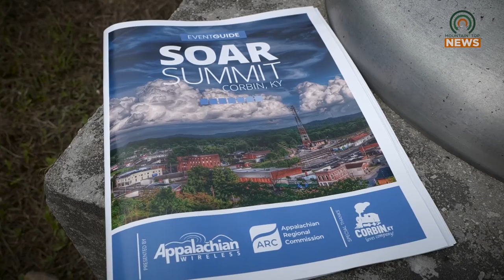SOAR Summit Begins in Corbin on Wednesday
The SOAR Summit got underway this morning at the Corbin Arena in Corbin, KY.